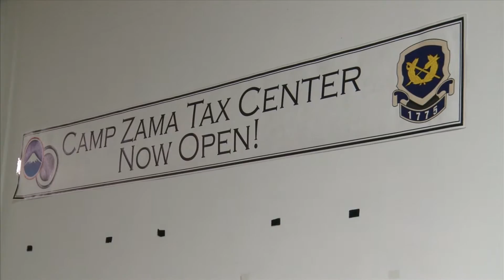The Opening of the 2015 Camp Zama Tax Center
The Tax Center is available for service members, civilians and their family members. It's located in Bldg. 101 on Camp Zama and is open Monday through Friday from 8:30 a.m. to 4:30 p.m. until June 16.